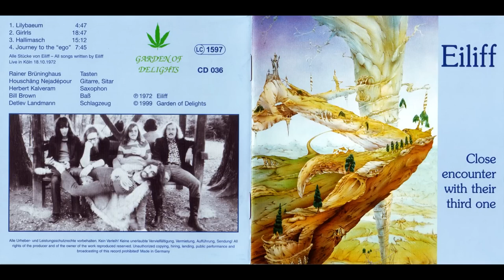Eiliff – Close Encounter 1972 Krautrock, Jazz-Rock Full Album 320kbs quality audio 🎸♫ ❤️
Eiliff – Close Encounter With Their Third One 1972 Krautrock, Jazz-Rock  Full Album 320kbs quality audio 🎸♫ ❤️

00:00 Lilybaeum
04:48 Girlrls
23:39 Hallimasch
38:54 Journey To The ''Ego''

Musicans

- Rainer Brüninghaus - keyboards
- Houschäng Nejadépour - guitar, sitar
- Herbert Kalveram - saxophone
- Bill Brown - bass
- Detlev Landmann - drums